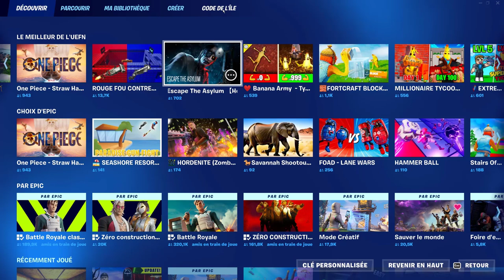Cette MAP DONNE des VBUCKS GRATUITEMENT sur FORTNITE CHAPITRE 4 SAISON 4 ! (glitch v-bucks gratuit)